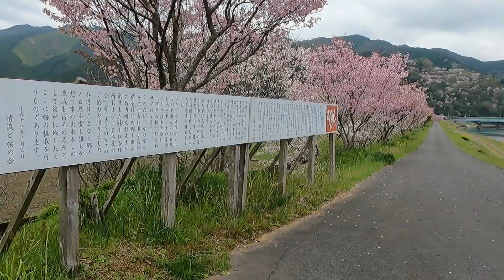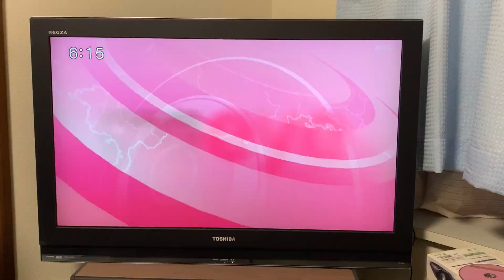【びっくり】桜満開🌸チップ、ニュースに出ちゃったの巻/高知放送/ジャックラッセルテリア/5歳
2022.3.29 高知県に桜の開花宣言が出たので、お天気もなんとか大丈夫だったから、宿毛（すくも）でおすすめの桜を3カ所見に行きました。満開でとてもきれい。最後、ニュースに出ちゃった。宿毛市の偉人、宿毛の由来も。コメント待ってまーす。
宿毛出身の偉人
吉田茂は、宿毛出身の竹内綱の五男、
竹内綱は領主の山内に指示されペリーと話をしたとか、
小野梓は現在の早稲田大学の創立者、他にもたくさんの方、
竹内綱の長男、明太郎は小松製作所の創業者、
幕末の志士で、明治の政治家、自由民権運動の重鎮である林有造(はやしゆうぞう)氏と、その息子で政治家の林譲二（はやしじょうじ）氏、孫で政治家の林迶（はやしゆう）氏の邸宅が、
今は「宿毛町の駅　林邸」になっています
このチャンネルは、会社に出勤するチップの日常、犬と旅行、犬とお遍路、ジャックラッセルってこうよ、などアップしています。
■動画投稿は、毎週土曜日、夕方6時（をめざしてます）
（間に短い動画をあげることもあります）
0:00 桜ツアーに出発
0:27 松田川の桜と宿毛の由来
2:55 平田の桜並木
3:48 大島桜公園でチップテレビに出ちゃった
◎チップ初めての長旅ゴールデンウイーク② 広工大 つつじからの～ドッグカフェ
◎チップ4歳 ジャックラッセルは飼いにくいのか？2020年9月10日-しつけ-さんぽ
●ブログの中のジャックラッセルテリア・チップ